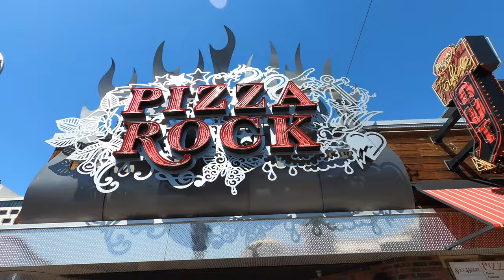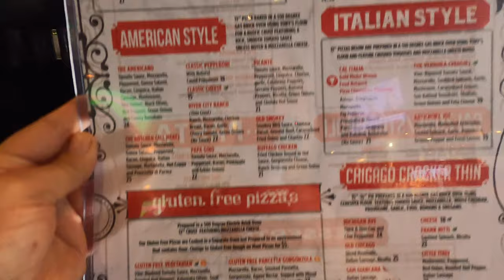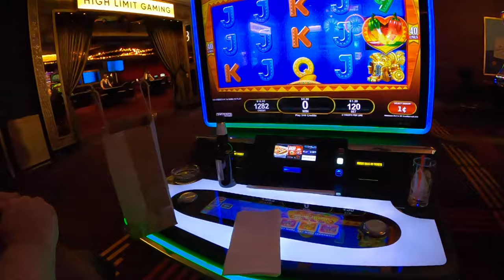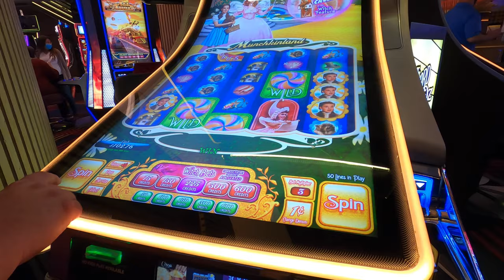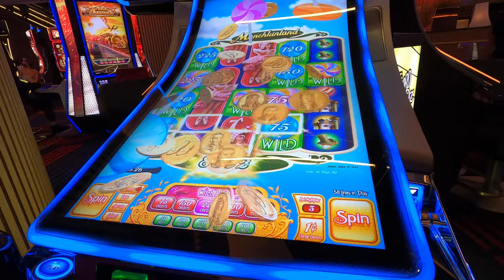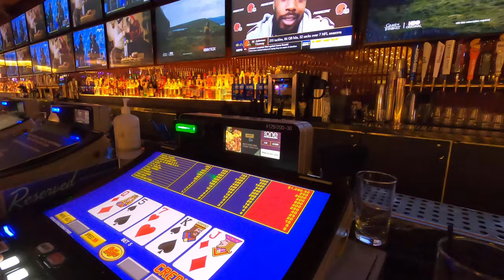Las Vegas Vlog EP5 Downtown Grand | Pool Time | Fremont | Circa | Pizza Rock!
Hi Everyone! Leaving the Strip and checking into the Downtown Grand by Fremont Street!  Pizza Rock for lunch and afternoon swim and sun! Fremont Street and checking out the new Circa Casino! It's awesome!

Pinterest DancerQuest
Ship Mate Dancer Quest
Dancerquest.com